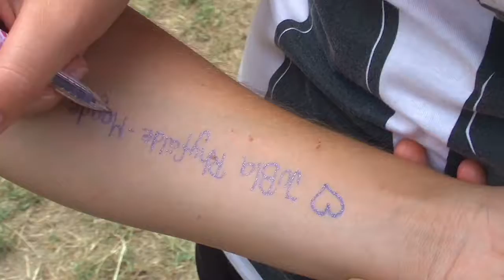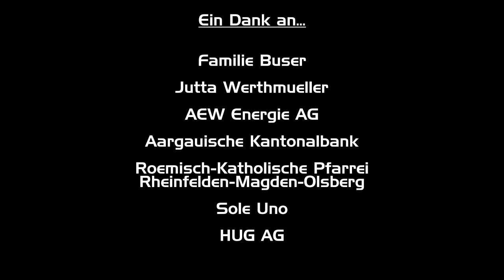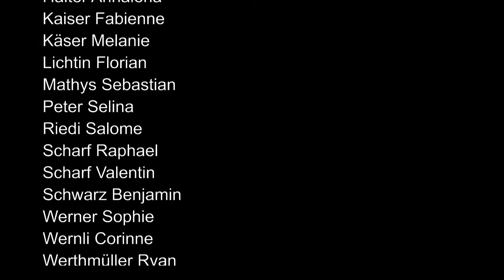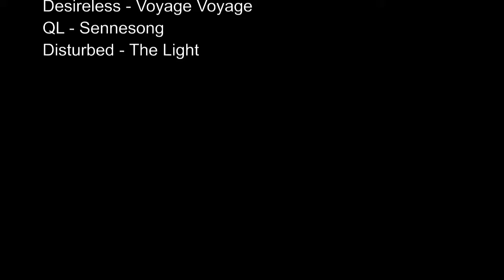Lagerfilm 2015 HD | Bonaduz GR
BILDER SOMMERLAGER 2015

Besuche uns doch mal auf unseren Sozialen Medien

bei Fragen oder sonstigen Anregungen